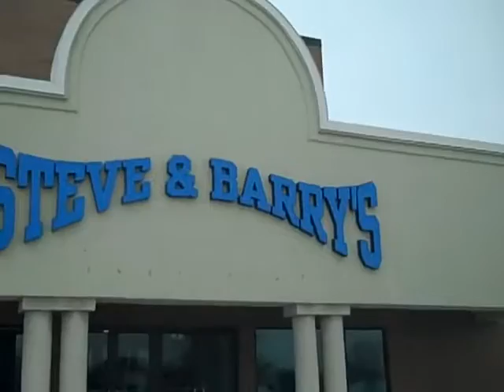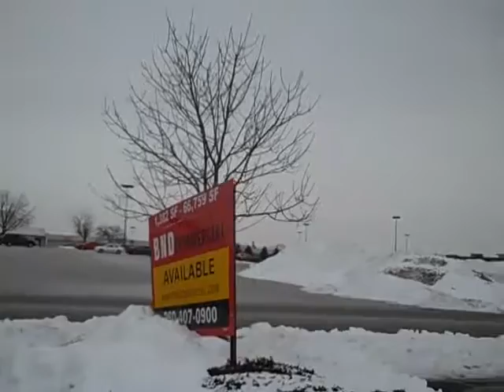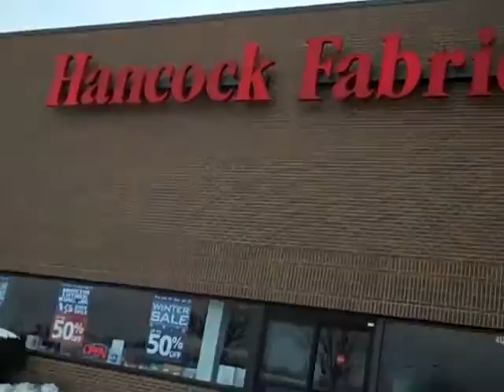2011 01 26 Economic collapse in Fort Wayne, Indiana!